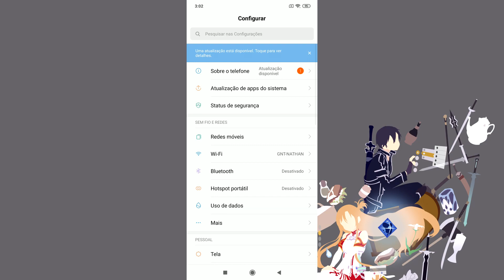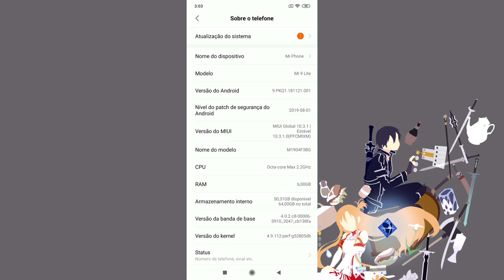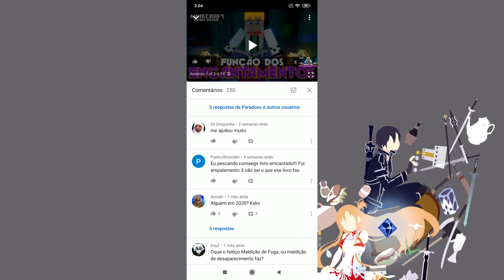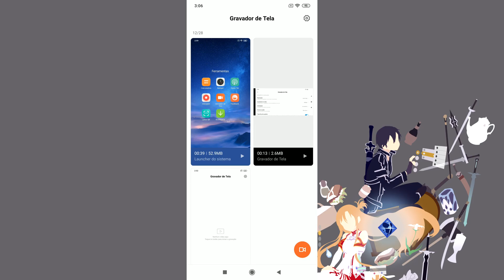Quando vou usar meu novo celular no canal e os jogos vão voltar?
Xiaomi MI 9 Lite é o novo aparelho do canal e com ele algumas novas possibilidades de conteúdo surgem, quem sabe até a volta dos jogos. Espero que curtam mais esse vídeo!